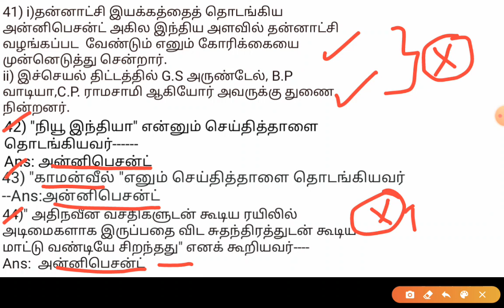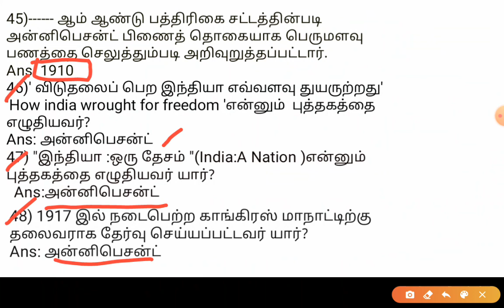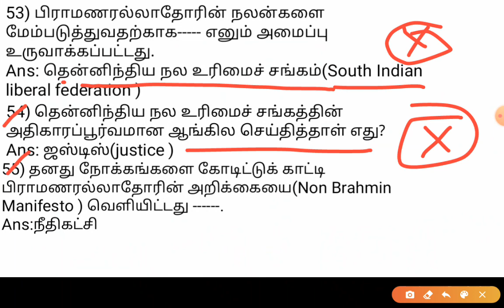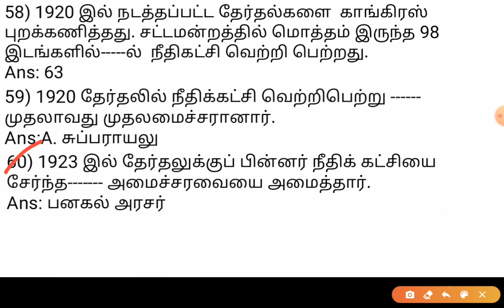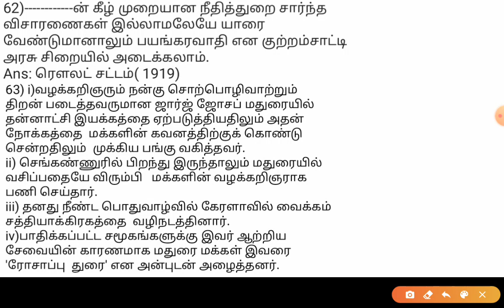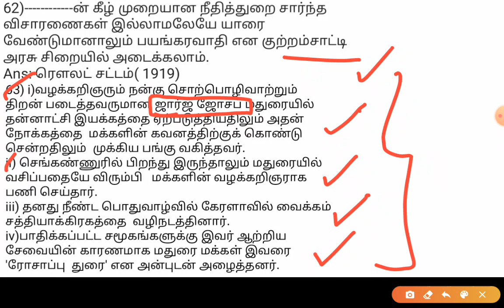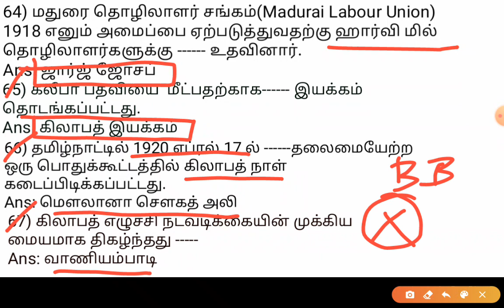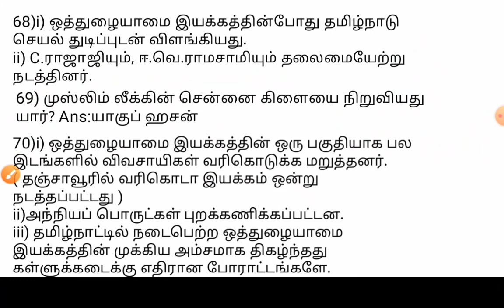தமிழ்நாட்டில் விடுதலைப் போராட்டம்/10th History volume 2/Part 2/Important 30Q/////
தமிழ்நாட்டில் விடுதலைப் போராட்டம்